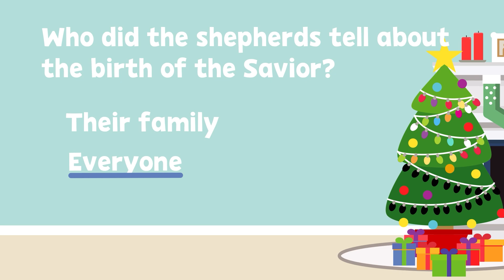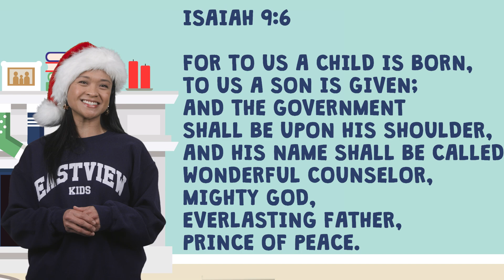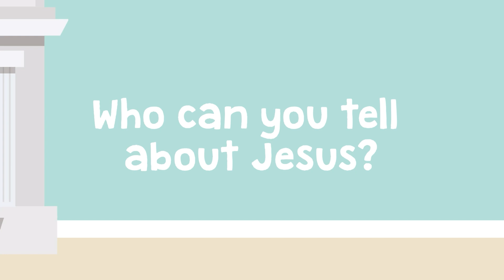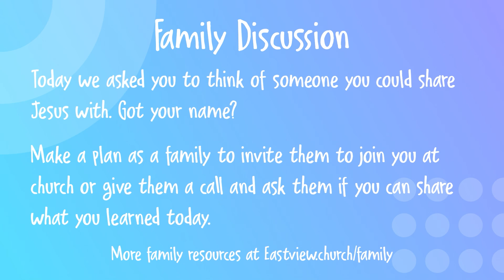Tell! | December 10, 2023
Tell!
Heart for the Holidays: Week 4

When the shepherds heard about the wonderful baby that had been born, they rushed to see him.  They worshipped him and praised God.  Then they went off and told everyone they could! We need to be quick to share God’s wonderful story of love with others, too!

Bible Story: Christmas: Shepherds; Luke 2:8-20; RWMB:  260-265

Memory Verse for Series:
“For to us a child is born, to us a son is given; and the government shall be upon his shoulder, and his name shall be called Wonderful Counselor, Mighty God, Everlasting Father, Prince of Peace.” - Isaiah 9:6 (ESV)